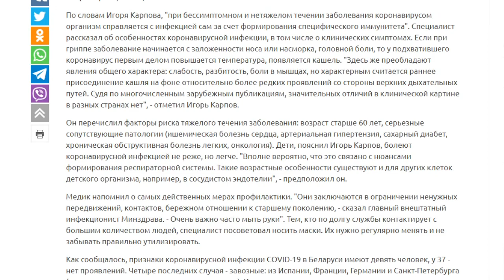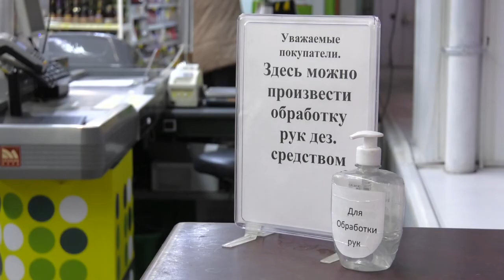Обзор недели 22.03.2020